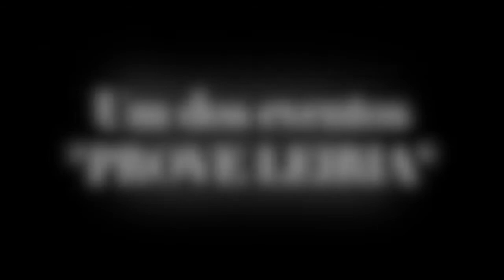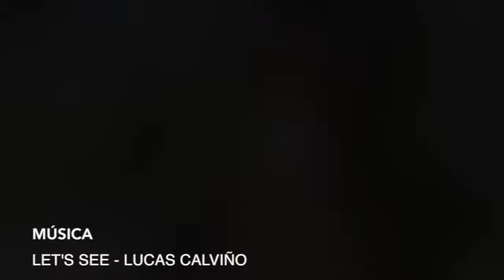Património e Gastronomia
O conjunto de percursos que juntam património e gastronomia arrancou nas Cortes. A iniciativa faz parte do programa para 2015 "Prove Leiria", que tem outros desafios prometidos até final do ano.